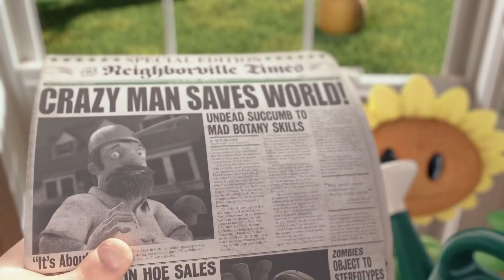Plants vs. Zombies 2: It's About Time - Official Trailer And Game Details In Full HD 1080P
In this video I will provide you with all you need to know on Plants vs. Zombies 2, including new features and the games release date.